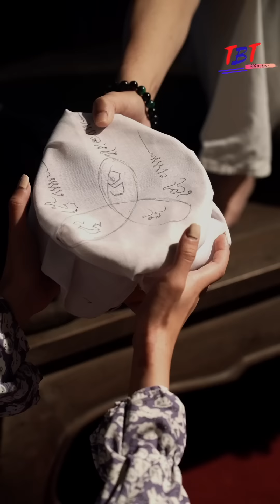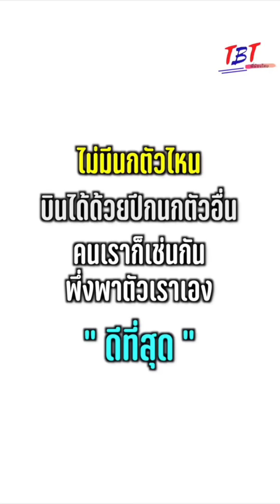เมิงจะออกหรือไม่ออก !!!